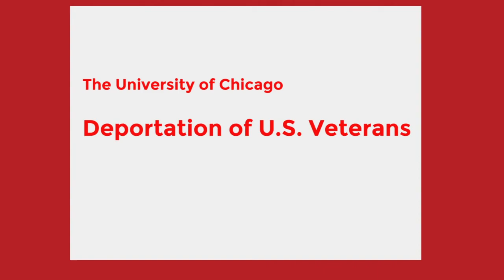Deportation of U.S. Veterans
The University of Chicago hosts a virtual discussion panel on U.S. Veterans who are being deported from America.